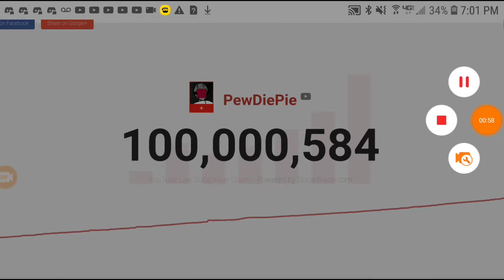PewDiePie Hit 100,000,000 Subscribers